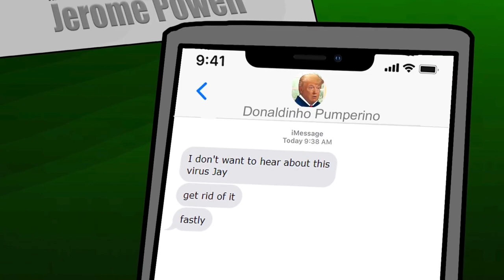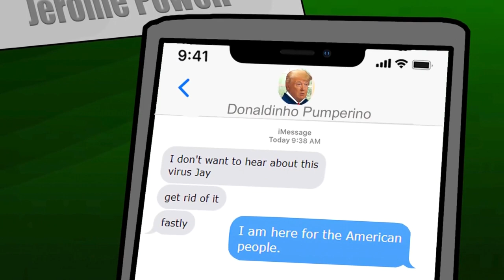Jerome Powell Donald Trump Joe Biden Telelectronic Pump Up The Jam USA Federal Reserve